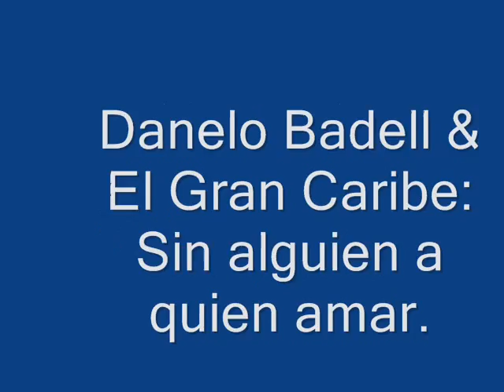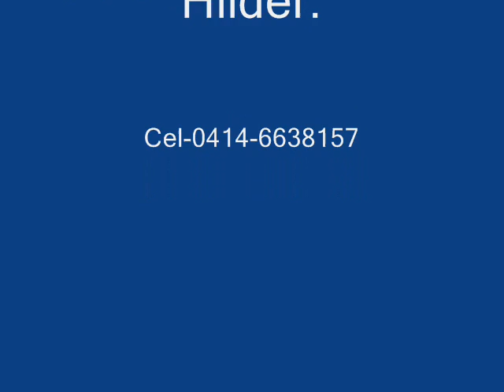El Gran Caribe & Danelo Badell=Sin alguien a quien amar.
Danelo Badell con el gran caribe vocaliza este tema de
su autorìa.